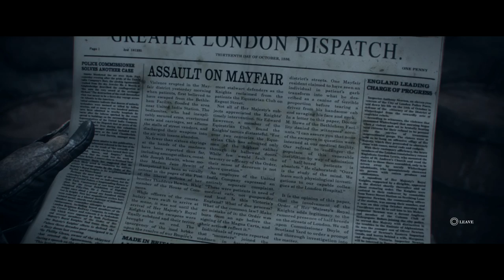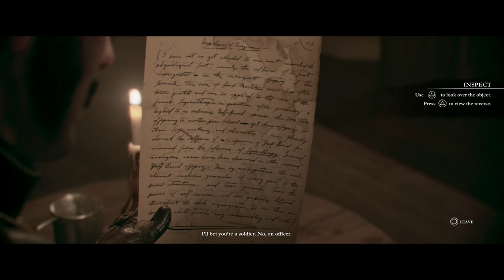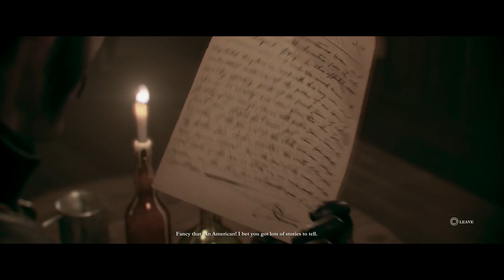THE ORDER 1886 - 2 Girls 1 Let's Play Part 4: A Penis!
This video has adult content and is age restricted.

The Order: 1886 is a third-person action-adventure video game developed by Ready at Dawn and SCE Santa Monica Studio and published by Sony Computer Entertainment. It was released for the PlayStation 4 on February 20, 2015.[4] Set in an 1886 alternate history London, the game follows an order of knights as they battle to keep the world safe from beastly, wolf-like creatures and corrupt organizations.

Centuries earlier, humanity finds new hope in King Arthur and the Knights of the Round Table. King Arthur and his like-minded knights take the fight to the half breeds, but Arthur soon realizes it's a losing battle. Through a mysterious turn of fate, the Knights discover Blackwater, a mystical liquid that significantly extends their lifetimes and gives them remarkable healing abilities. Despite this new advantage, the half-breeds continue to win battle after battle, until the Industrial Revolution turns the tide. Engineers are far ahead of their time, inventing technologies such as thermal imaging, Zeppelins, and wireless communications. New weapons belch electricity, ignite clouds of molten metal on top of enemies, and fulfill dual functions as fragmentation grenades and proximity mines.